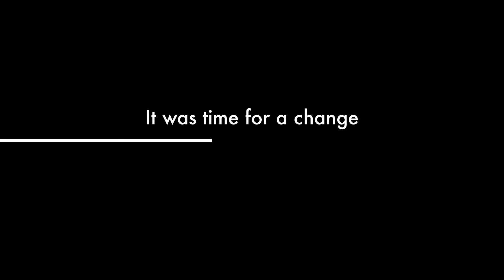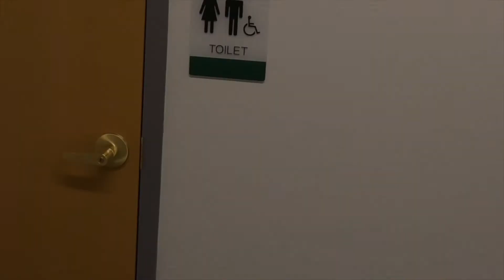HHS Open House